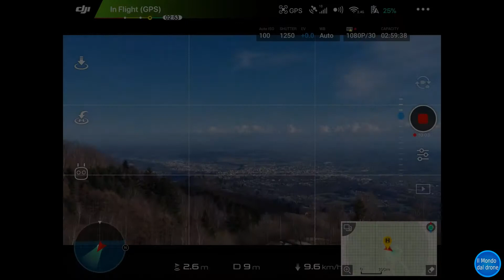Saliamo a 1000 metri (13 BI)